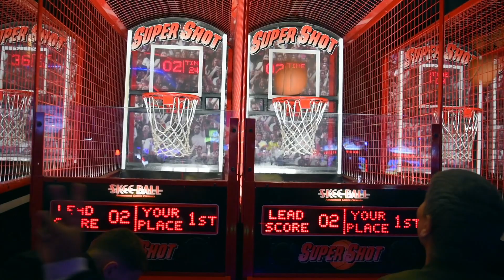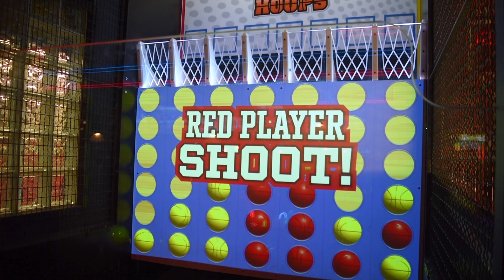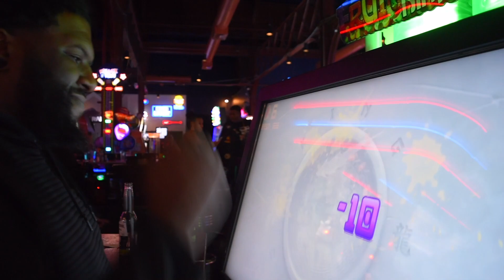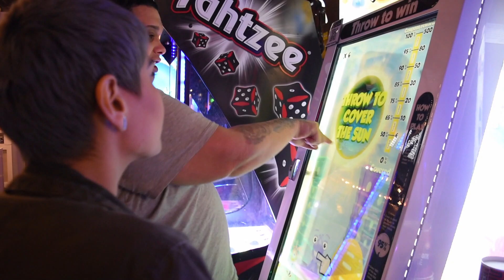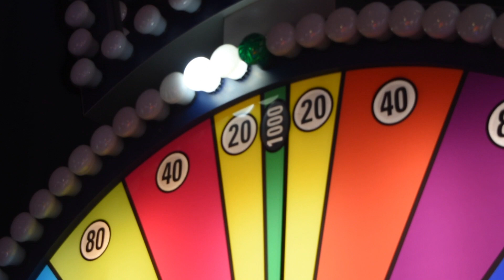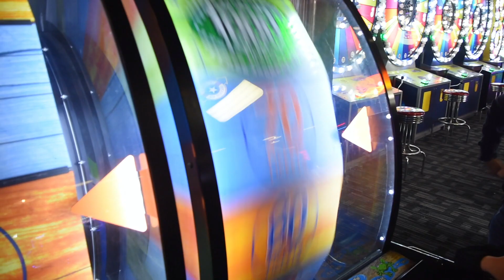Dave & busters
We spent a much needed fun day with the family at dave & busters in philly .BYRDZJOURNEY DO NOT OWN ANY OF THE MUSIC IN THIS VIDEO